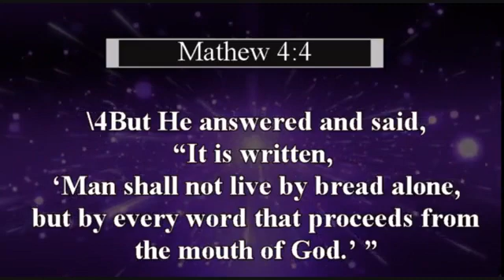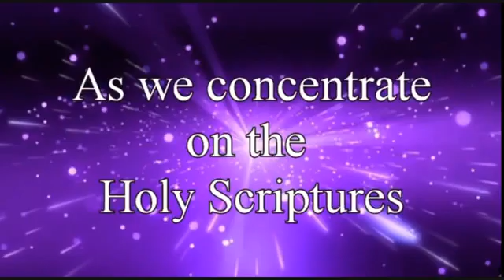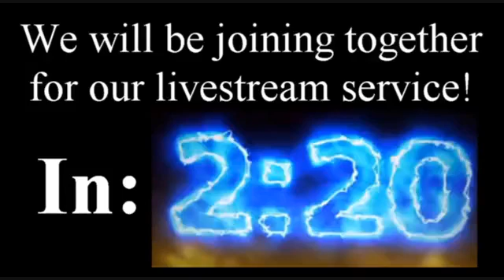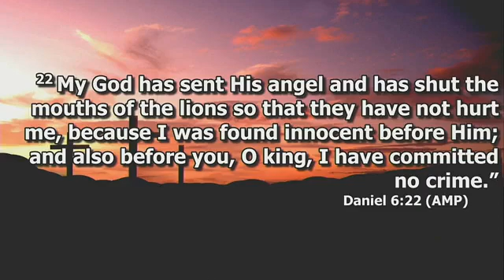December 26, 2021 - Bishop Sylvester Reid / Refuge Temple COOLJC - Columbia, SC